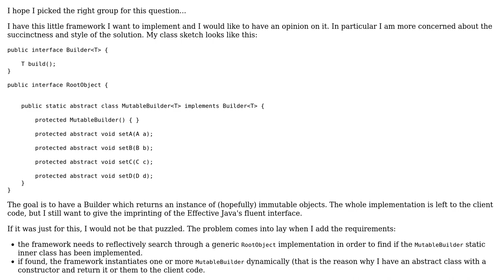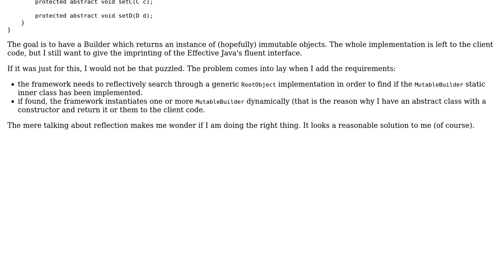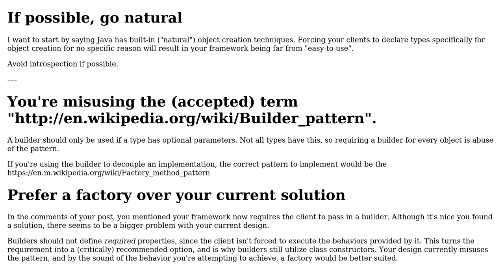Software Engineering: Fluent interface implementation and reflection. Case study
With thanks & praise to God, and with thanks to the many people who have made this project possible! | Content (except music & images) licensed under CC BY-SA | Music | Images & others | With thanks to user p.s.w.g user Dioxin user Andrea Richiardi and the Stack Exchange Network Trademarks are property of their respective owners. You are responsible for your own actions.